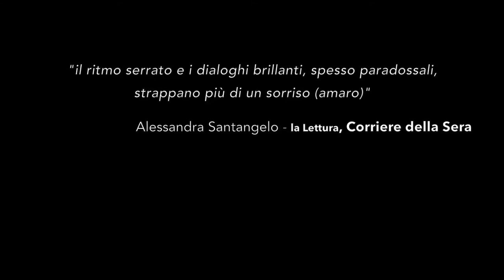N.E.R.D.s - Sintomi Trailer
di Bruno Fornasari
con Tommaso Amadio, Riccardo Buffonini, Michele Radice, Umberto Terruso
scene e costumi Erika Carretta
allestimento Andrea Diana, Enrico Fiorentino
direttore di scena Enrico Fiorentino
Assistenti alla regia Emanuela Caruso, Chiara Serangeli
regia Bruno Fornasari
produzione Teatro Filodrammatici